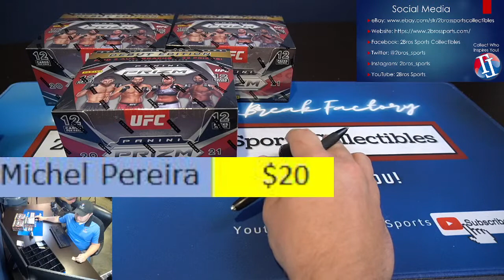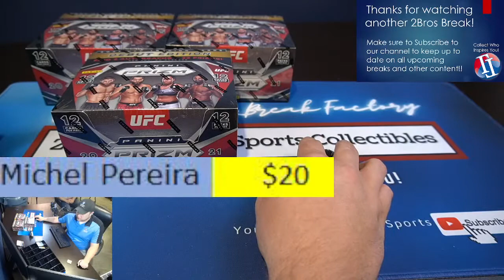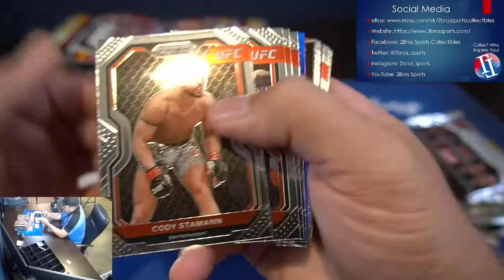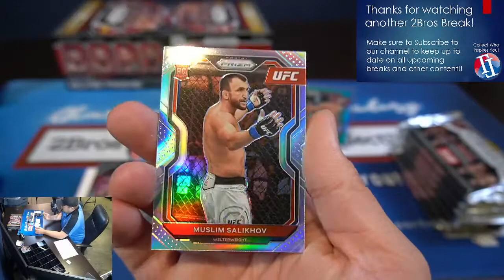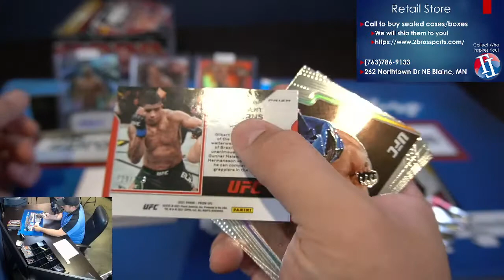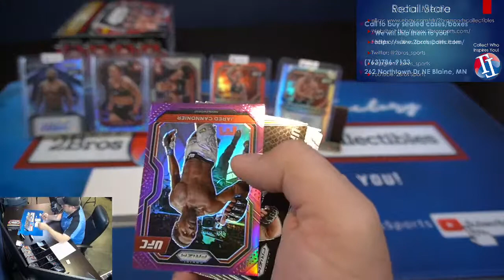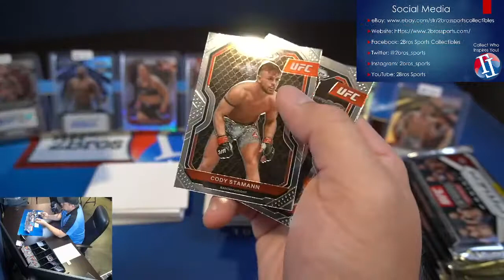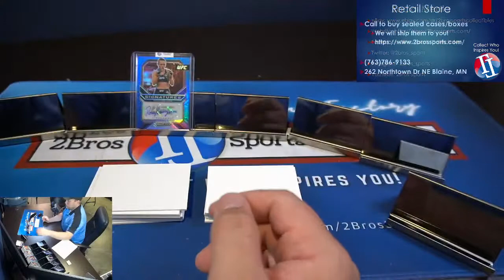DELAYED UNTIL 6/23 3pm CST: 2021 UFC Prizm 3 Hobby Box Quarter Case Break 6/22 5pm CST